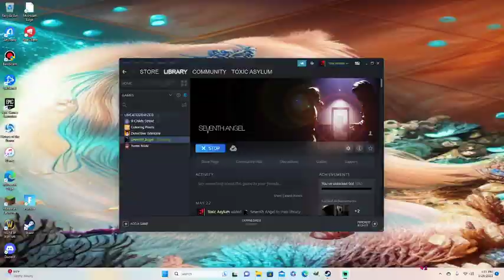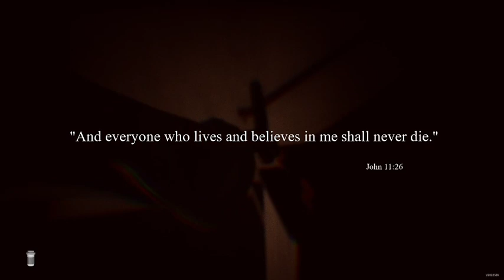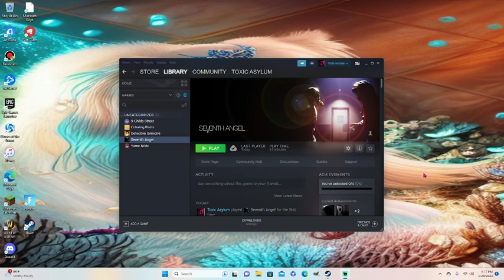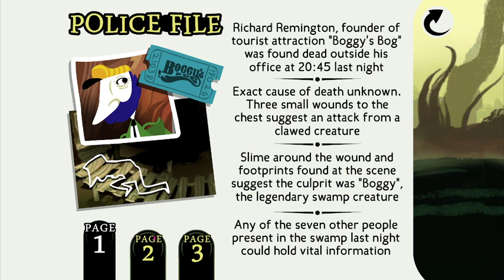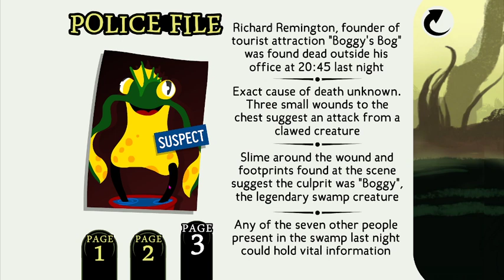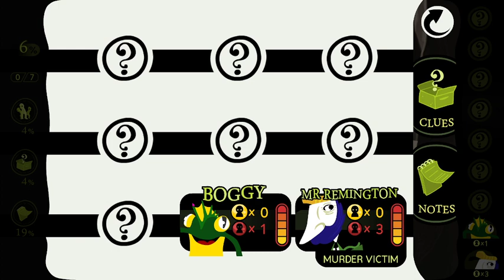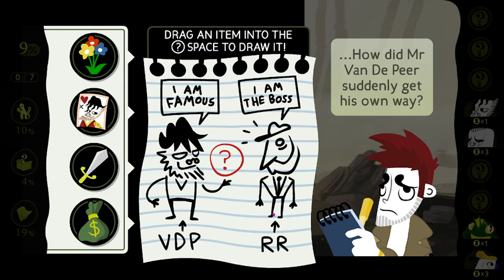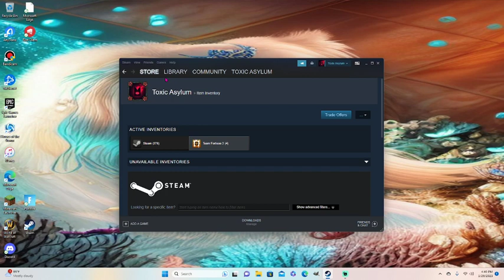One game broke, the other broke me.